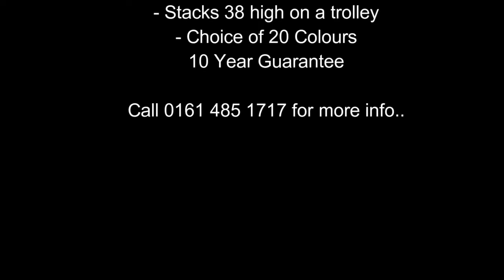Maestro Stacking Chair